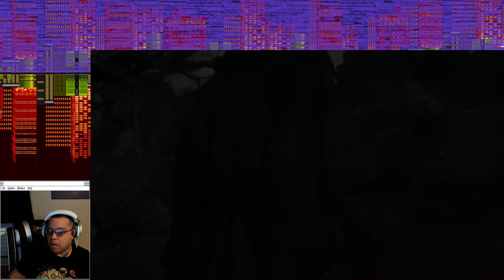Dark Souls 3 | Part 1 | So this is how it begins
So yup here is the beginning. Thats all you get. Nothing more, Nothing less. But maybe less.